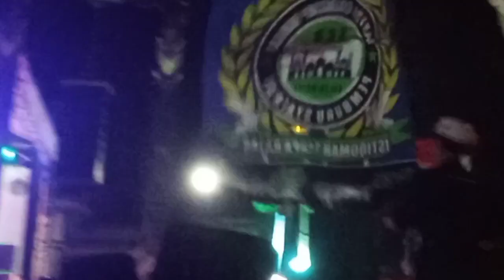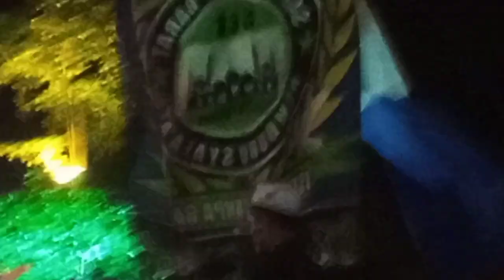AL ASYIKIN BERSOLAWAT ALLOH HU ALLOH HU ALLOH || ©ROKHMAT MEDIA OFFICIAL CHANEL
JANGAN LUPA LAIKE,COMEND,SHARE& SUBSCRIBENYA JIKA VIDEONYA MENGHIBURR.

SOSMED REAL MENEGEMEN ROKHMAT MEDIA👇👇

IG1: nur.rokhmat_21
IG2: rokhmat_media21
Cp: 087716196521 {Menegemen Rokhmat Media}
CP2: 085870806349 {Admin Rokhmat Media}

TERIMAKASIHHHHHH😊😊